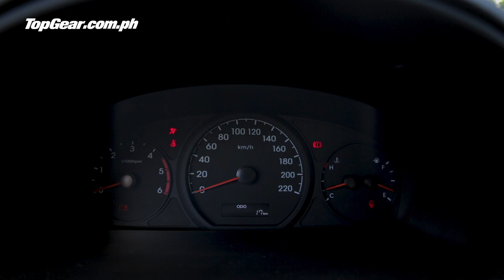The Hyundai Grand Starex Super Express is an easy-to-drive commuter van